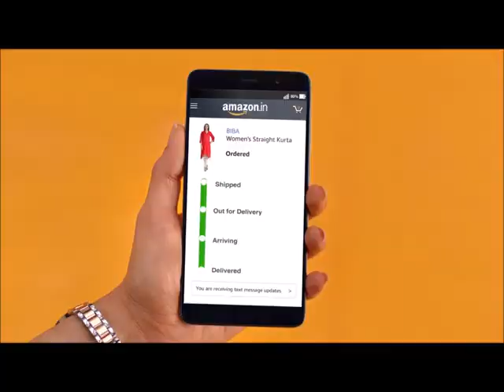Amazon Shopping - Shop with Amazon.in and get a chance to win a smartphone.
Download the Amazon Shopping and Payments app and Sign In to stand a chance to win a smartphone.